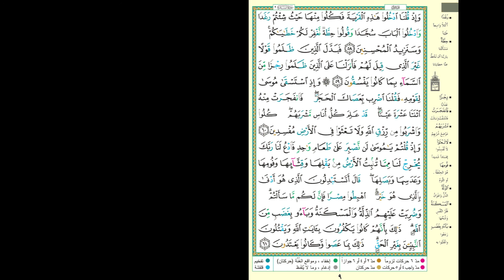Hifdh Project - Day 7 - Page 9